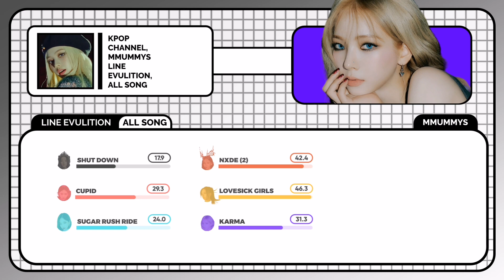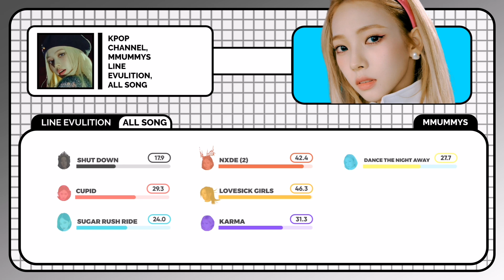[Line Evulition] @mmummys - ALL SONG | DATOKIM LINE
Credit :
Layout : ‎@wmnk_
Tumbnail :‎@amitkpoplds